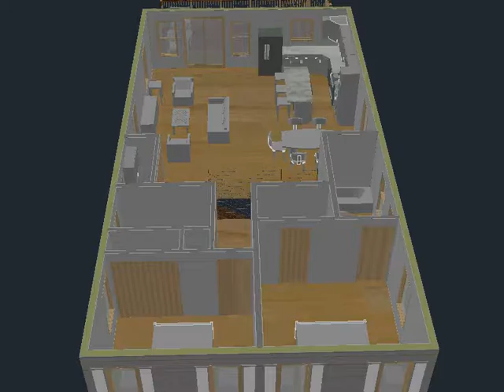DeCicco Garage & Apartment 2nd Floor Option K